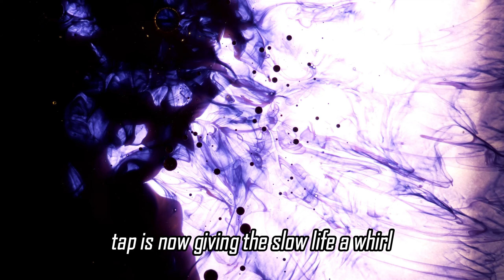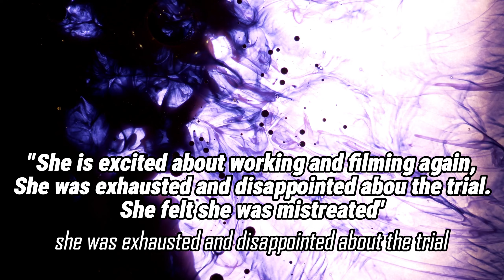Johnny Depp and Amber Heard now (2024)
Legal shots were fired between Johnny Depp and Amber Heard back in 2022 as they went head-to-head in a defamation trial that had fans at the edge of their seats. Depp emerged from the trial a man of renewed reputation, meanwhile Heard came out a villain and the latest meme of the year. Let’s catch up on them, shall we?